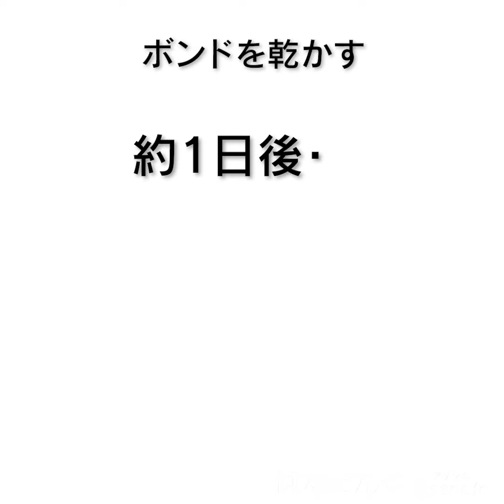桜のフレームアレンジキットの作り方《はなどんやキット》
花材通販はなどんやアソシエが販売する「桜のフレームアレンジキット」の作り方です。
▼キットのご購入はこちら

スケルトンフレームを使った桜のアレンジキットです。
フレームの中で桜やリーフが浮いているような、可愛らしいアレンジメントが作成できます。

◎MAGIQ（東京堂）で人気のアレンジを、より身近な材料でお作り頂けるよう内容を変更しキット化しました！

フレーム付属のシート+カットして使えるB4クリアシートをお付けしますので
カットしたクリアシートに造花やドライフラワーをアレンジすれば、季節ごとに全く違うデザインを楽しむことができます♪

【キットの中身】()内は当店の商品番号です
・作り方説明書
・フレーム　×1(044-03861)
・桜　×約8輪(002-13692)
・桜の花びら　×約12枚(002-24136)
・ペッパーベリー　適量(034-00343)
・ミニスケルトンリーフ　×2枚(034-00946)
・クリアシート B4　×1枚(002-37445)
・ボンド　Gクリアー50ml　×1本(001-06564)
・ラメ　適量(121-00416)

【ご用意いただくもの】
・はさみ
・定規

【ポイント】
・作成前にデザイン(花材の配置等)をしっかりイメージしましょう。
・ボンドを塗る際は、ボンドの口をクリアシートに密着させながら隙間のないよう丁寧に引いてください。
出すボンドの量が多いと気泡も大きくなりますのでご注意ください(気泡そのものは量にかかわらず乾くと必ず発生します)。